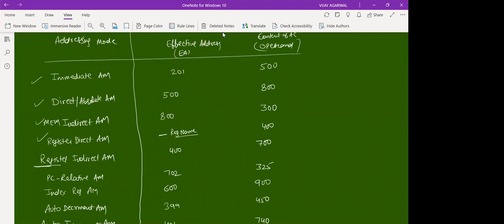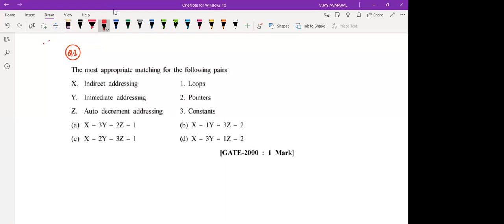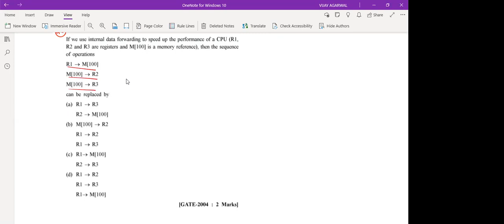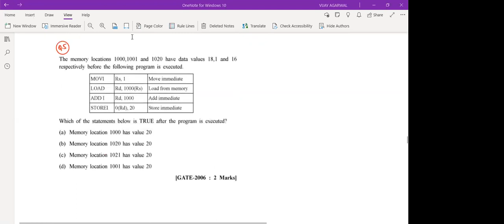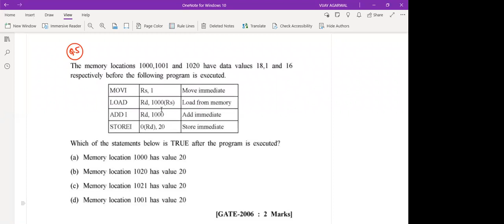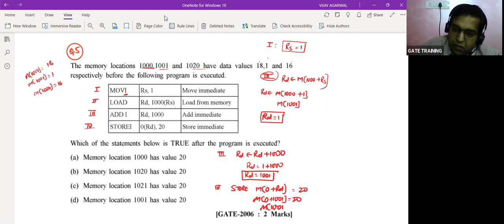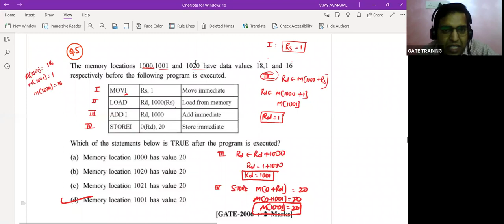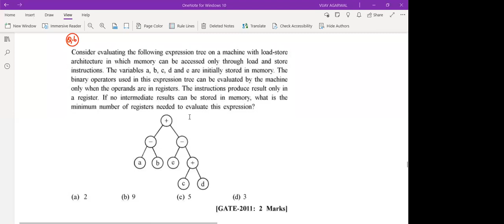GATE | CSE | CSO LECTURE -8